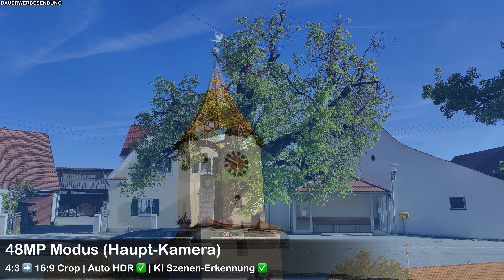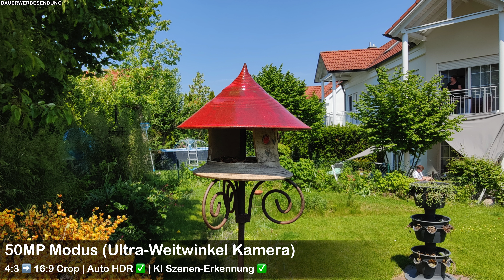📷 Hasselblad Power? OnePlus 9 Pro Kamera im Test!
🛍 Erhältlich bei Amazon
Das OnePlus 9 Pro bietet eine Kamera, welche in Zusammenarbeit mit Hasselblad entstanden ist. Was die Kamera im Alltag leistet, könnt ihr euch in diesem Video im Detail ansehen. Bitte beachtet, dass unsere Kamera Tests dazu da sind, euch selbst ein Bild zu machen. Eine Wertung von uns gibt es erst im Zuge des Testberichtes.

UNTERSTÜTZE UNS MIT EINER SPENDE

UNTERSTÜTZE UNS MIT EINEM KAUF

Videos: 00:00
Slow-Motion: 04:24
Haupt-Sensor Tag: 05:02
UWW Kamera Tag: 06:33
48MP Modus: 07:29
50MP Modus: 08:03
3,5-fach Digitalzoom: 08:39
8MP Tele-Kamera: 09:13
Ultra-Makro Modus: 10:09
Portrait Modus: 10:59
LED-Blitz: 12:09
Low-Light Haupt-Sensor: 12:43
Low-Light UWW Kamera: 14:22
Langzeitbelichtung: 15:46
Frontkamera: 16:42